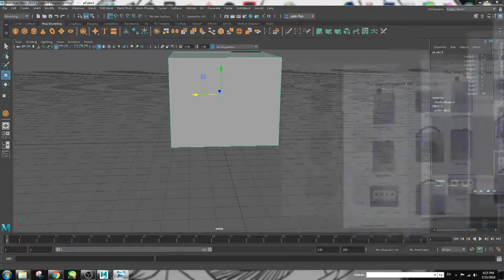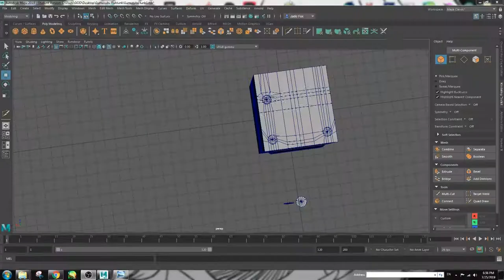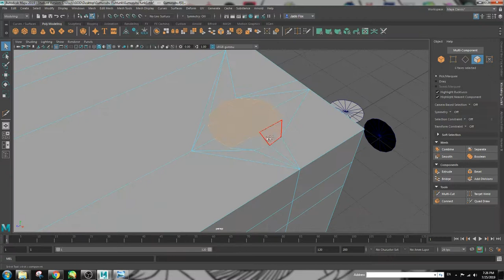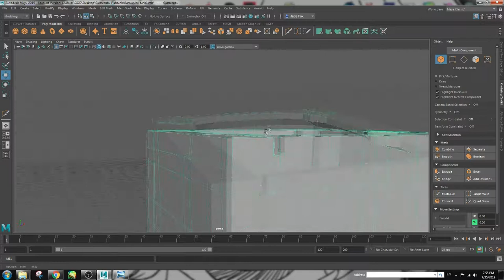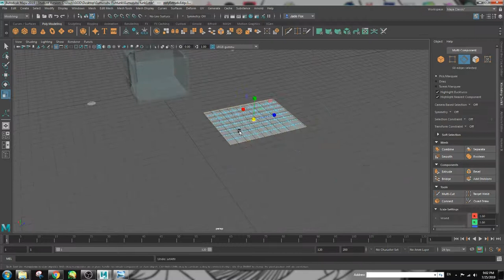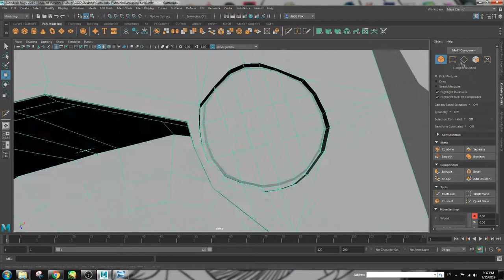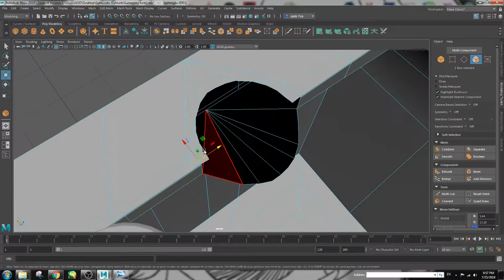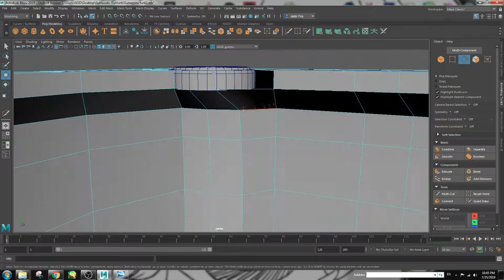3D | Gamecube Fishtank | Part 1 | SPEED MODEL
My first 3D modeling video on this channel!!! after this model is done I plan on doing a daily modeling video (hopefully)

LINKS
I am Jade Fox, a hobbyist artist who dabbles in illustration, pixel art, and 3D art. If you have any questions or commission requests feel free to message me!